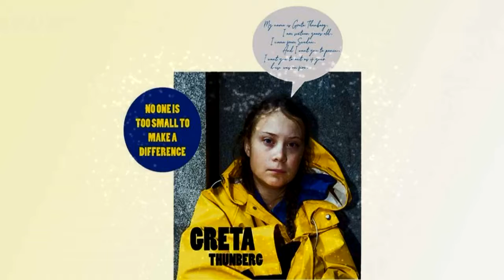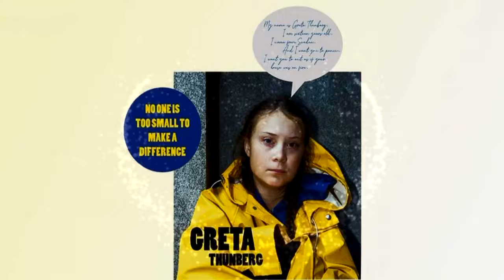NO ONE IS TOO SMALL TO MAKE A DIFFERENCE | അനിതാ ബാബു | Kairos Malayalam Audio Magazine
NO ONE IS TOO SMALL TO MAKE A DIFFERENCE | അനിതാ ബാബു | Kairos Malayalam Audio Magazine | January 2020

No one is too small to make a difference വളരെ ചെറിയഒരു പുസ്തകമാണ്. “How dare you?’എന്ന ‘ചെറിയ വലിയ’ ചോദ്യത്തിലൂടെ ലോകത്തെ മുഴുവന്‍ ചിന്തിപ്പിച്ച ഒരു കൊച്ചു പെണ്‍കുട്ടിയുടെ പ്രസംഗങ്ങളുടെ സമാഹാരം. ‘നിങ്ങള്‍എന്നെ കേള്‍ക്കുന്നുണ്ടോ?’ എന്ന് ഗ്രേറ്റ ഇതില്‍ ആവര്‍ത്തിച്ച് ചോദിക്കുന്നു. ഓരോ ക്യാരി ബാഗിനോടും ‘No’ പറഞ്ഞും, ഒരു സഞ്ചിയും ഒരു കുപ്പി വെള്ളവും കൈയില്‍ കരുതിയും, ഒരു ലൈറ്റ് അണച്ചും പ്രകൃതി വിഭവങ്ങള്‍ മിതമായി ഉപയോഗിച്ചും, മറ്റനേകം കൊച്ചു കൊച്ചു കാര്യങ്ങളിലൂടെയും നമുക്ക് ഈ കുട്ടിയുടെ ചോദ്യങ്ങളിലേക്ക് ഉണരാം…

KAIROS MEDIA is the mass media initiative of Jesus Youth, reaching out to young people around the world using modern means of communication - inspiring, supporting, encouraging and building each other up on our spiritual journey and helping establish God’s kingdom, one youth at a time.

Kairos – (καιρός) is an ancient Greek word meaning the right or opportune moment (the supreme moment).

The wind of the Holy Spirit blows where it wills. In the late 1990’s, as the Jesus Youth Movement grew and began spreading across India, the idea of a print magazine to aid its evangelisation endeavors - to reach out to young people with the message of God’s redeeming love was conceived. Thus “Kairos” Malayalam magazine was born in May 1997, initially published as a quarterly magazine. From the year 2000, Kairos became a monthly periodical and presently reaches around 100,000 readers every month.

And now, as the long cherished dream of connecting and communicating to Jesus Youth’s around the globe through the English magazine “Kairos Global” is also bearing fruit, we praise God for his abundant goodness and mercy, and in the words of the Psalmist sing, “Great is our God and greatly to be Praised !!!”

Category
Nonprofits & Activism